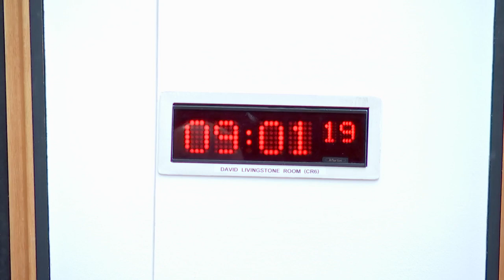Local Government, Housing and Planning Committee - 27 September 2022